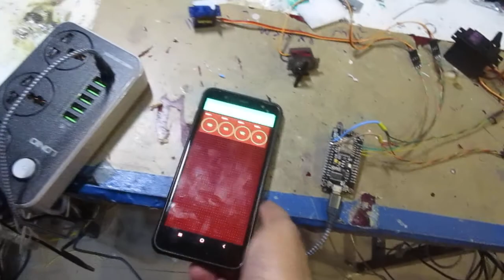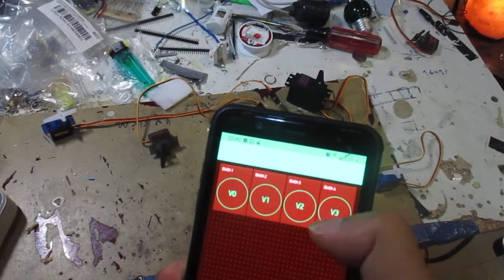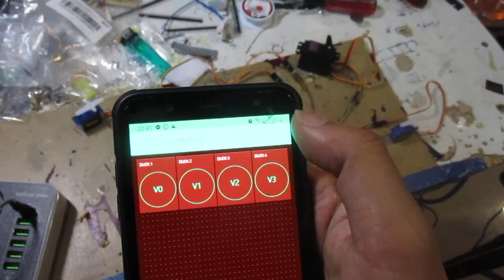อธิบายการทำงานระบบควบคุมเครื่องจ่ายยาผ่าน App Blynk